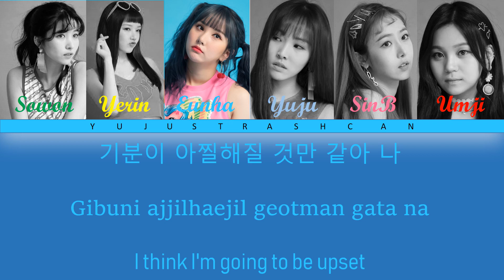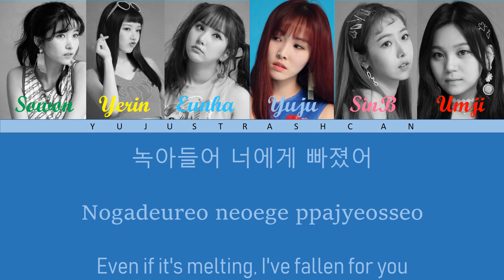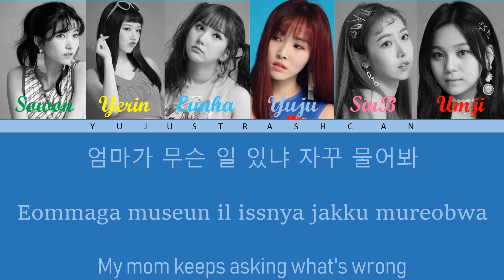GFRIEND (여자친구) - Sweety (여름여름해) Color Coded Lyrics [Han//Rom//Eng]